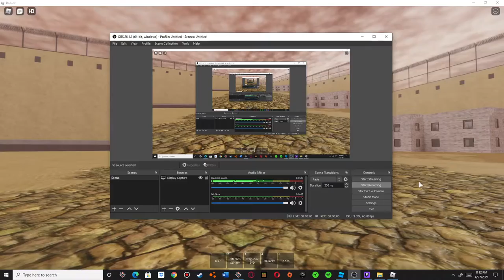NH-90 Stretcher syestem